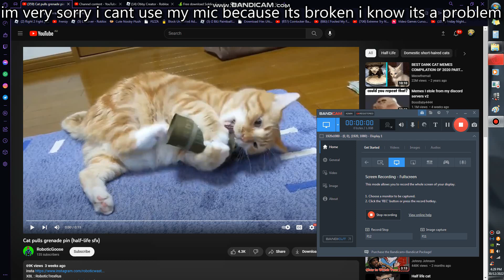A Cat Is Pulling A Grenade Pin With His Mouth Like Hollywood Millitary Movies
TOP LOL COUNTER